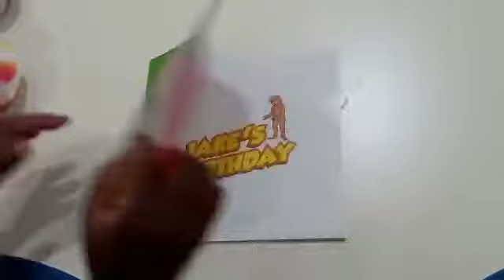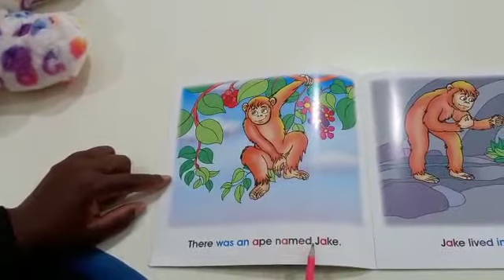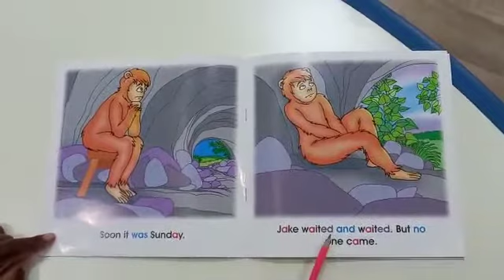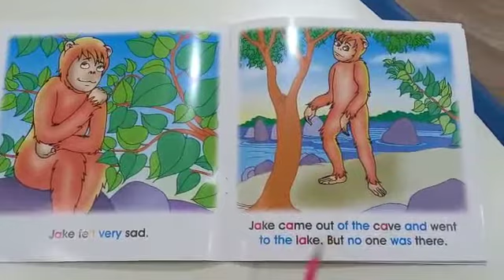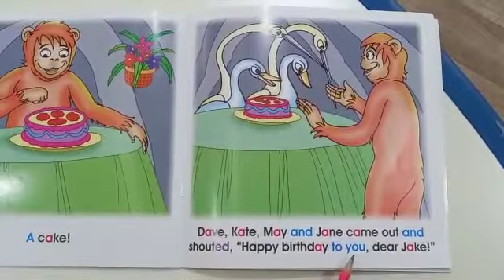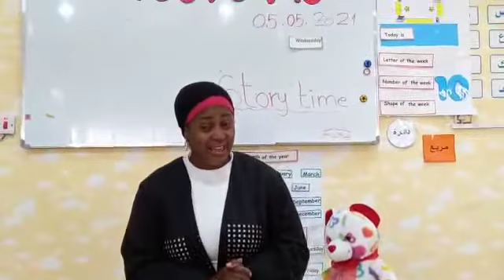Pre-kg Story time with Ms. Sara